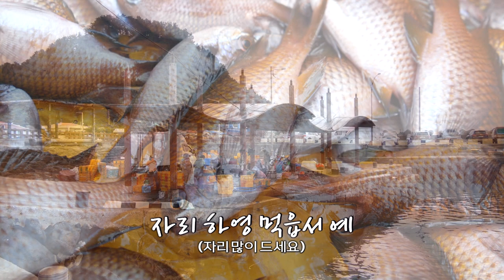[TV전국시대] 제주 여름의 맛! 제주 자리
점점 올라가는 온도와 장마로 후덥지근한 여름을 시원하게 나고 싶다면?
여름을 시원하게 보낼 수 있던 제주도민의 정체성이 담긴 자리돔, 지금 바로 만나보시죠!